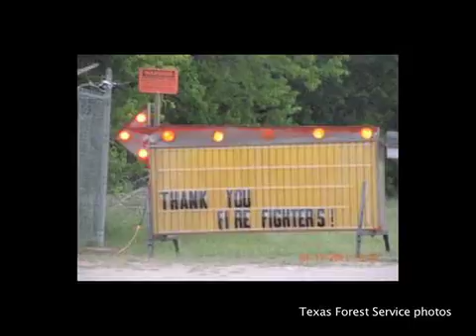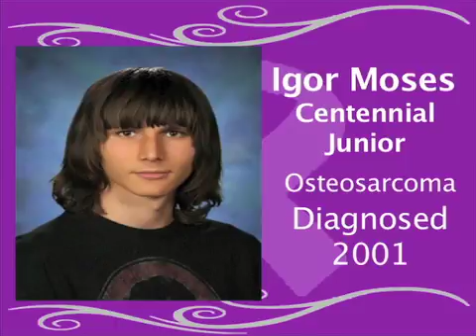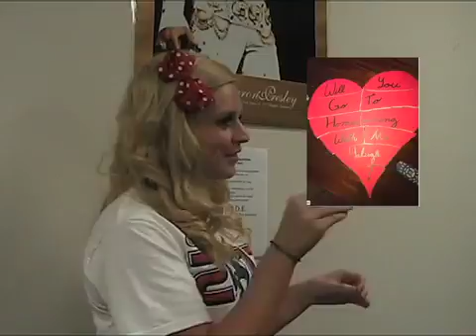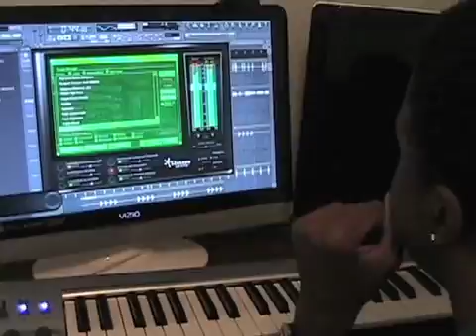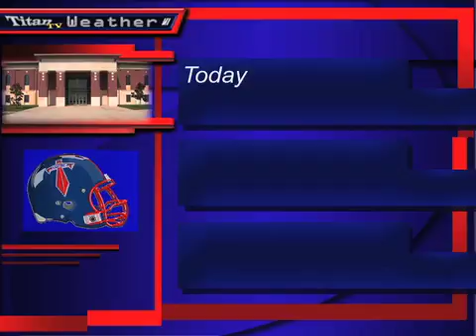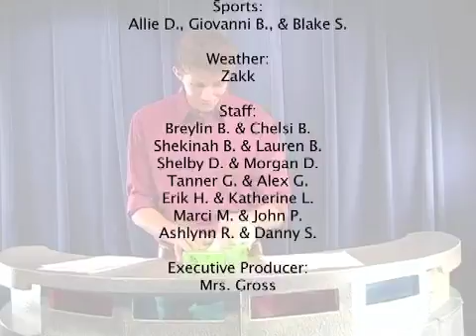Titan TV, Episode - 092311